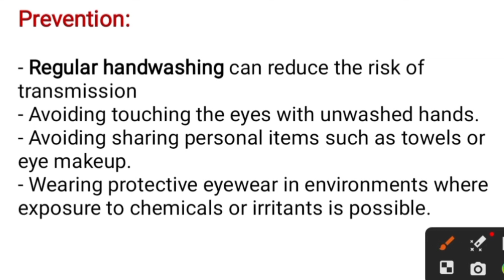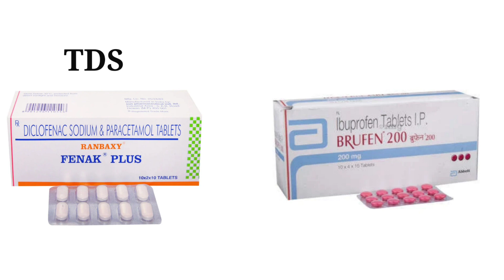চোখ ওঠার প্রতিকার কি? pink eye, congratulations, since and symptoms, treatment...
gravitas/conjunctivitis: The new covid

conjunctivitis /pink eye/meaning/ Causes/ symptoms/Treatment of conjunctivitis

Quick and easy conjunctivitis home Remedies: say goodbye to Red eyes!

Acute conjunctivitis (pink eye)/ Allergic,Bacterial,Virgil/symptoms,Diagnosis, Treatment

Conjunctivitis: চোখ ওঠার প্রতিকার কি? pink eyes

What is conjunctivitis? How to get out of this? (Bengali)

জয় বাংলা

চোখ ওঠার কারণ ও ঘরোয়া সমাধান